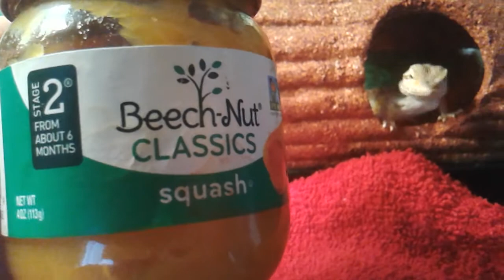My baby bearded dragon eating baby food.